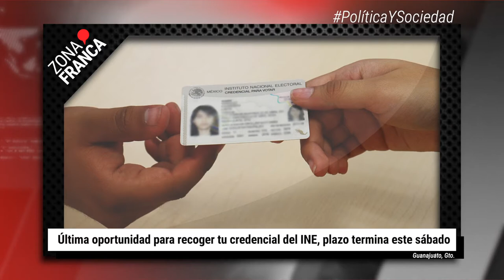Registran 392 reacciones adversas a la vacuna de AstraZeneca en Guanajuato | BrevesDeLaZona📰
Esto es LoÚltimo de este viernes en Guanajuato
- Registran 392 reacciones adversas a la vacuna de AstraZeneca en Guanajuato; sólo 10 fueron graves.
- Última oportunidad para recoger tu credencial del INE, plazo termina este sábado.
- Falta por vacunar adultos mayores de 10 municipios: SSG.